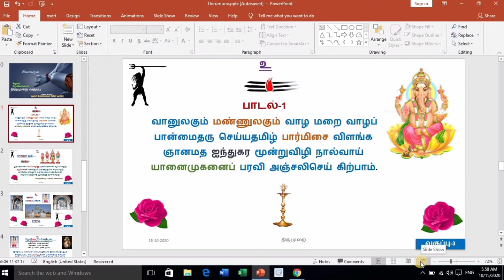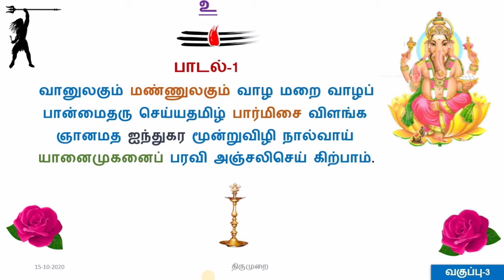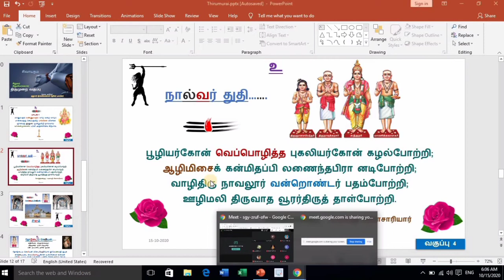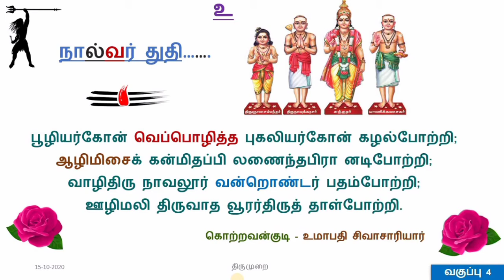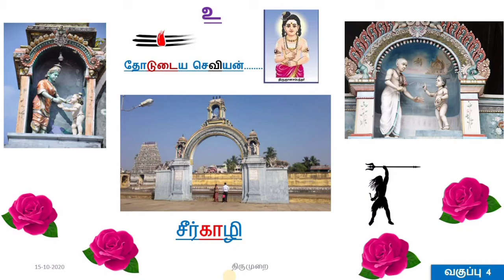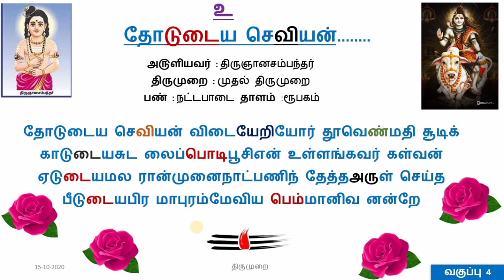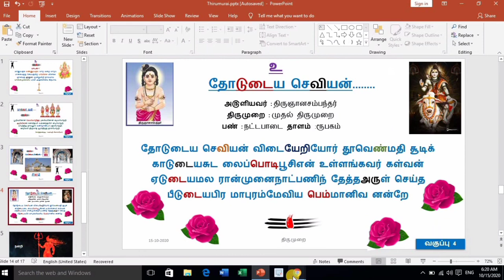Thirumurai online class 4 /Thodudaiya thevaram practice/Muthal thirumurai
Thiruchitrambalam!

திருச்சிற்றம்பலம்🙏